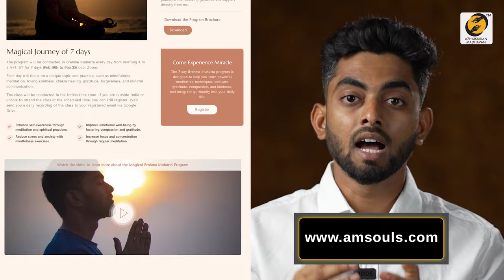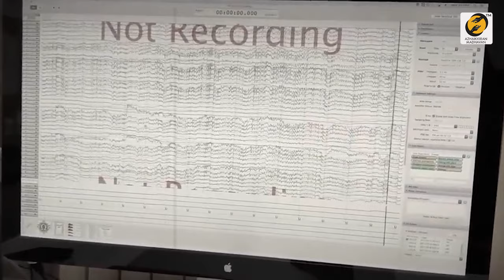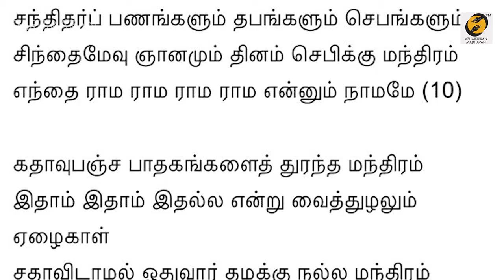மந்திரங்கள் செய்யும் அற்புதங்கள் தெரியுமா? | The Science & Miracles of Mantra | Thirumaran